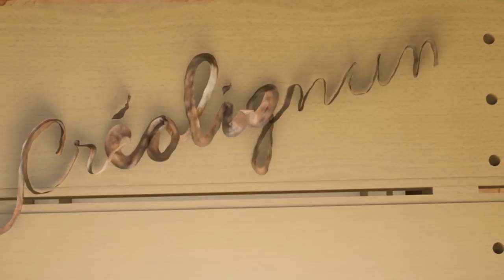SAM MALOOF #15 La Finition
La finition, quel vaste sujet..

Dans cette vidéo vous verrez comment j'ai fait pour réaliser la finition du Rocking Chair.
c'est relativement simple il suffit d'être précautionneux, attention a la poussière et aux insectes qui pourrait venir tout gâcher..

Poncez avec différents grains : 120, 180, 240, 320
Humidifiez votre bois pour relever les fibres du bois
Poncez pour couper les fibres du bois qui remonte suis a l'humidification.
Passez votre finition, pour mon cas de l'huile bio.
voici le lien de la boutique ou je me suis fournis,